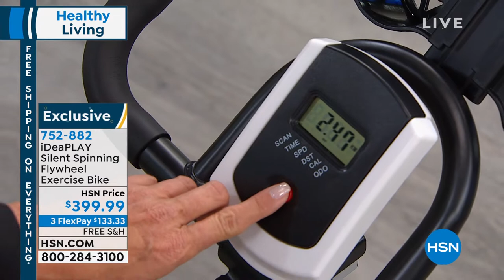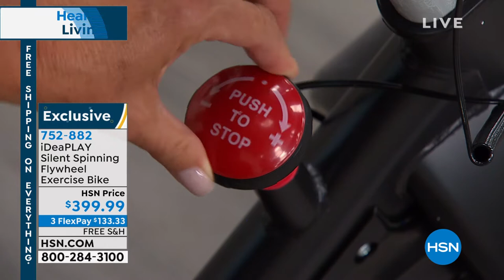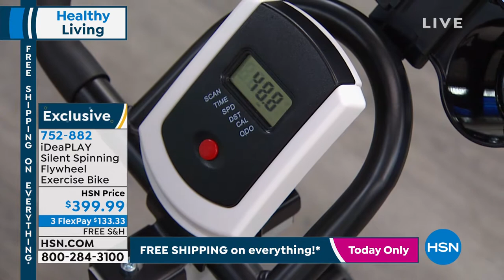iDeaPLAY Silent Spinning Flywheel Exercise Bike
Customize your workout to meet your preferences with this smoothriding spin bike. The adjustable positioning fits all body types and the extra cushioned seat provides comfort while you work out. Simply adjust the resistance with the knob to meet your desired exertion. Then track your time, speed, mileage and calories burned with the universal tablet/phone mount and an onboard monitor.

    Spinning fitness bike

     Tablet bracket

     Bottle holder

     Monitor

     Open spanner/bolt wrench

     Allen wrench

    2 AAA batteries

    Consult your physician before starting any exercise program.
    Indoor use only.
    Place a mat under bike to protect floor.
    To stop the flywheel or in an emergency, push the knob to stop immediately.
    Always consult your doctor before beginning any exercise program. REMOVED STATEMENTS (Do not use on air.)
    Removes any learning curve